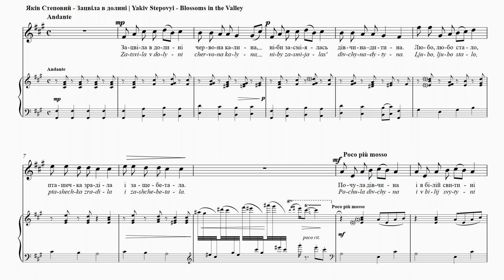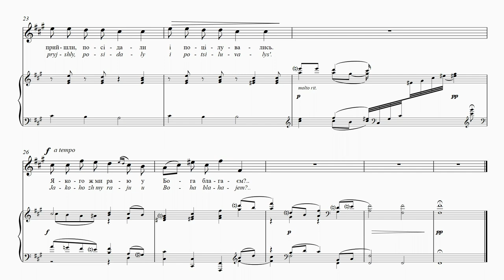STEPOVYІ - Blossoms in the Valley | Зацвіла в долині | La vallée en fleurs | Blüten im Tal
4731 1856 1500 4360 (Приватбанк)

Blossoms in the Valley
Taras Shevchenko
Translation: Watson Kirkconnell
There blossomed in a valley long ago
A red cranberry bush, as innocent
As if a maiden smiled in her delight.
A bird was gladdened and began to chirp…
A maiden heard it and in smock of white
Came from her whitewashed cottage to have joy,
There in the forest in the valley low.
Out of the green grove there emerged to meet her
A fine young Cossack: and he greets the maiden,
He kisses her and holds her gentle hands.
Along the valley then they softly walk
And, like two children, sing in simple pleasure;
To that cranberry bush they come at last,
And there sit down… and kiss, and kiss, and kiss…
What better Heaven shall we ask from God?
Stepovyi ended his creative hiatus during WWI with
a return to the poetry of Shevchenko. Peace and quiet,
a romantic evening, lovers kissing… What more could
one want? Shevchenko’s moral discussion regarding the
merits of earthly versus heavenly paradise is omitted.
Listen for the cuckoo in bar 9 of the accompaniment,
and the kiss in bar 25.

Зацвіла в долині
Тарас Шевченко
Зацвіла в долині
Червона калина,
Ніби засміялась
Дівчина-дитина.
Любо, любо стало,
Пташечка зраділа
І защебетала.
Почула дівчина
І в білій свитині,
З біленької хати
Вийшла погуляти
У гай на долину.
І вийшов до неї
З зеленого гаю
Козак молоденький;
Цілує, вітає,
І йдуть по долині,
І йдучи співають.
Як діточок двоє,
Під тую калину
Прийшли, посідали
І поцілувались.
Якого ж ми раю
У Бога благаєм?
Після творчої перерви, спричиненої Першою сві-
товою війною, Степовий повертається до поезії
Шевченка. Тиша і спокій, романтичний вечір, закоха-
ні цілуються… Що ще можна хотіти? Композитор
оминає Шевченкову лекцію про моральну перевагу
земного чи небесного раю. Слідкуйте за зозулею у 9-му
такті супроводу і за поцілунком у 25-му.

La vallée en fleurs
Tarass Chèvtchènko
Traduction: Nataliya Mysko
L’obier rouge
Fleurit dans une plaine,
Comme une fillette
Qui riait.
Tout s’est fait charmant,
Un oiseau s’est réjoui
Et s’est mis à gazouiller.
La fille l’a entendu
Et, dans sa chemisette blanche,
Elle est sortie de la maisonnette blanche
Se promenant sur la colline, dans un bosquet.
Un jeune Cosaque
Lui est apparu
Du bosquet vert;
Il l’embrasse, il la salue,
Ils marchent sur la colline,
Ils chantent en marchant.
Comme deux enfants
Ils sont venus,
Ils se sont assis sous cet obier
Et ils se sont embrassés.
Quel paradis
Demandons-nous donc à Dieu?
Après la Première Guerre mondiale, Stepovyi revient
à la poèsie de Chèvtchènko. La paix, la tranquillité,
une soirée romantique, les amoureux s’embrassent…
Qu’est-ce qu’on voudrait de plus? Par contraste avec
la poésie, Stepovyi ne fait pas la comparaison morale
entre le paradis sur terre et celui au ciel. Remarquez le
coucou dans la neuvième mesure et le baiser dans la
vingt-cinquième.

Blüten im Tal
Taras Schewtschenko
Übersetzt von Hedda Zinner
Blühte rot im Tal
Der Hollerbusch voll Pracht,
Als ob hell ein Kind,
Ein Mädchen aufgelacht.
Lieblich prangt das Land.
und ein Vögelein
Hub zu zwitschern an.
Hört’s das Mägdelein,
und im weißen Kleide
Ging es aus dem Haus
In das Tal hinaus,
ging durch Wald und Heide.
Aus dem grünen Walde
kam zu ihr gegangen
Ein Kosak, ein junger.
Küßt die zarten Wangen.
Und im Tale gehn sie,
Gingen so wie Kinder,
Plauderten und sangen.
Bei der Esche steht sie,
Lassen dort sich nieder,
Küssen dort sich wieder.
Um welch Paradies
Flehn wir, Gott, wenn dies
Selbst im Herz uns liegt?
Stepovyj beendete seine kreative Pause während des
Ersten Weltkriegs, indem er sich wieder der Dichtung
Schewtschenkos widmete. Ruhe und Frieden, ein
romantischer Abend, Liebende, die sich küssen… Was
fehlt sonst noch zum Glück? Schewtschenkos sittliche
Diskussion über die Vorzüge des weltlichen gegenüber
dem himmlischen Paradies wurde ausgelassen. Man
sollte sich vor allem den Kuckuck im neunten Takt der
Begleitung und den Kuss in Takt 25 anhören.